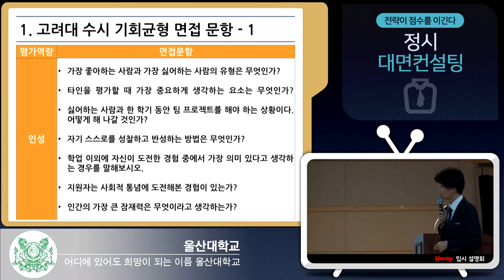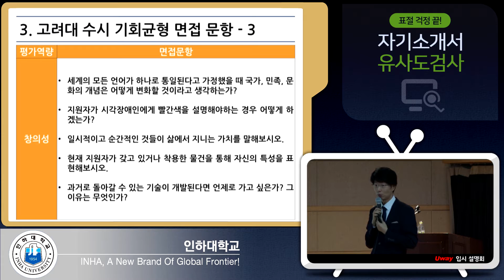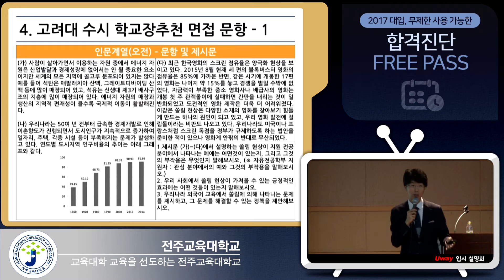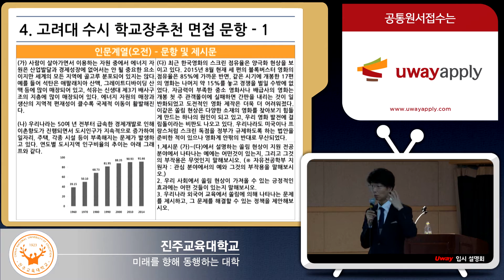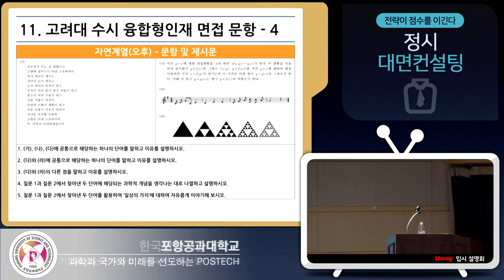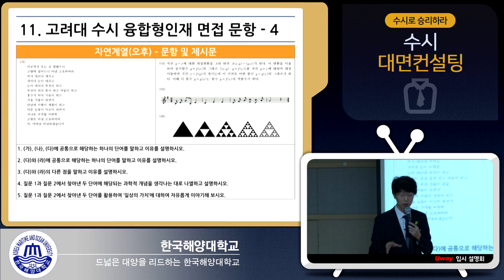[2017대학수시면접대비] - 전형별 면접 출제경향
면접대비! 합격을 위한 면접 준비의 모든 것!
[2017 대학수시면접대비] - 7,전형별 면접 출제경향
연사_유웨이중앙교육 입시상담실장 이승혁